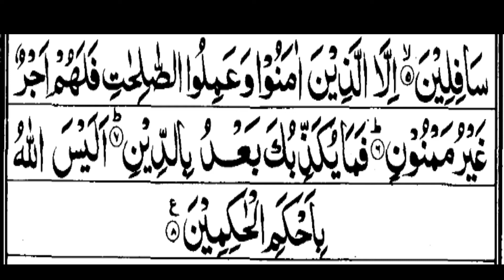Surat At Tin The Fig سورة التين || By Qari Atta ur Rahman || All in one Islamic channel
at-Tīn is the ninety-fifth sura of the Qur'an with 8 ayat.